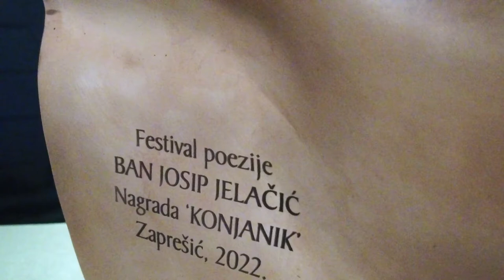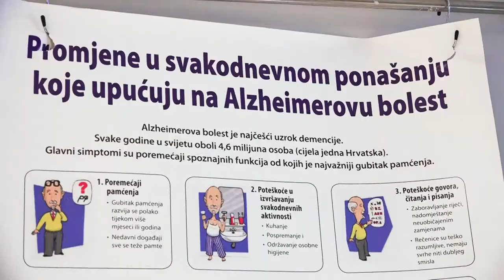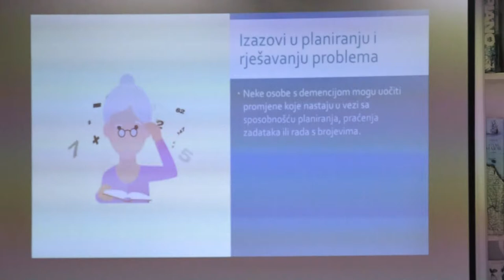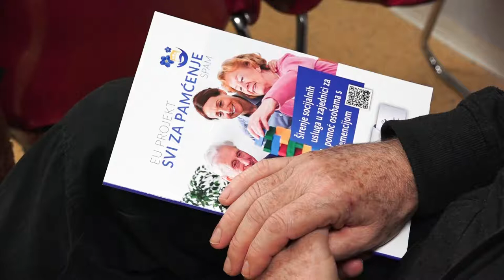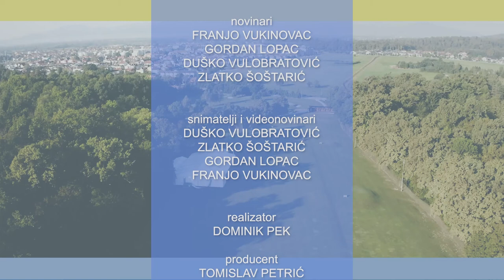Televizija Zapad - Jelačić grad 04.12.2022.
0:00 - Na sjednici Gradskog vijeća u Zaprešiću, odlukom većine vijećnika usvojen je prijedlog proračuna Grada Zaprešića za 2023 godinu.

7:41 - U zaprešićkoj Vršilnici u organizaciji Pučkog otvorenog učilišta Zaprešić, održano je IV izdanje festivala poezije Ban Josip Jelačić.

12:03 - Uz prigodan program, na Trgu Ivana Pavla II na zaprešićkom adventskom vijencu zapaljena je prva adventska svijeća. Zapalili su ju velečasni Frkonja i zamjenik gradonačelnika.

15:49 - Hrvatska udruga za Alzheimerovu bolest održala je predavanje o ovoj opakoj bolesti u Gradskoj knjižnici Ante Kovačića u Zaprešiću.

19:42 - U maloj dvorani Osnovnoj školi Antuna Augustinčića održalo se službeno predstavljanje Gimnastičkog kluba Zaprešić.